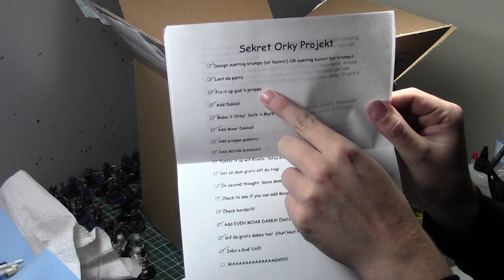Unboxing a Very Special (and EXTREMELY Orky) Christmas Gift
In this video, Jay opens an AMAZING gift he received from his INSANELY GREAT friend Codyroo.Enjoy.